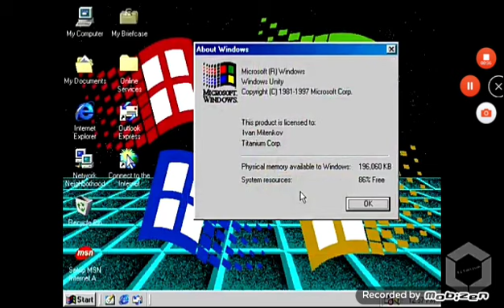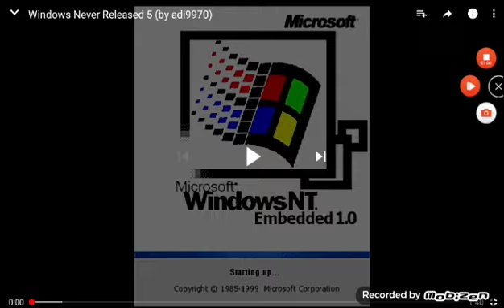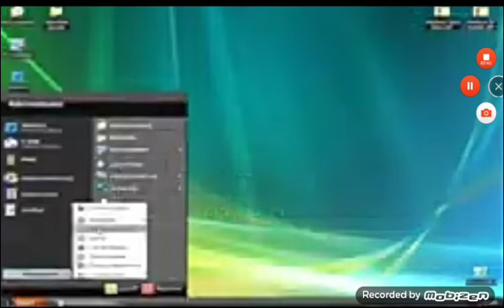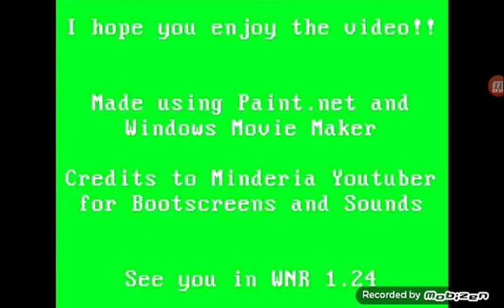Windows Never Released 1.23